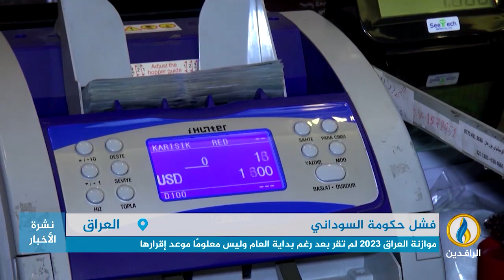تقرير | السوداني أطلق كثيرًا من الوعود منذ وصوله إلى السلطة بحل مشكلات العراق